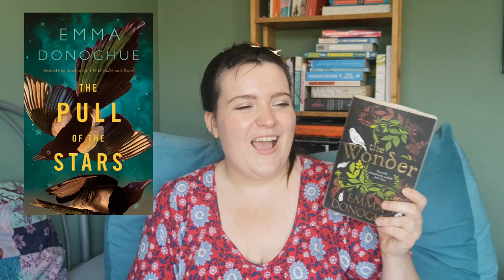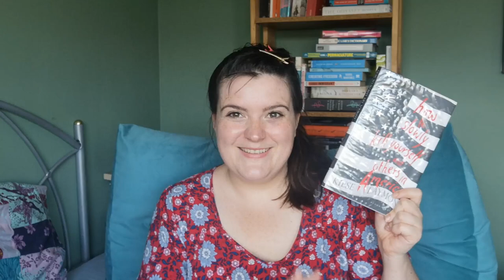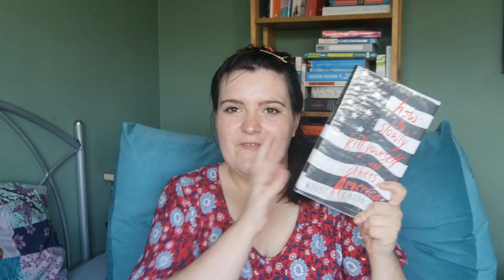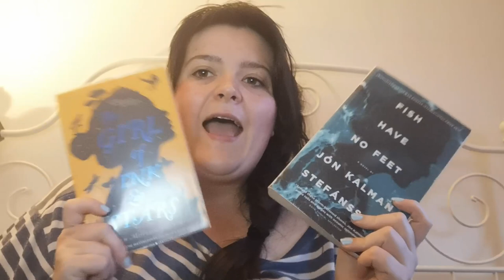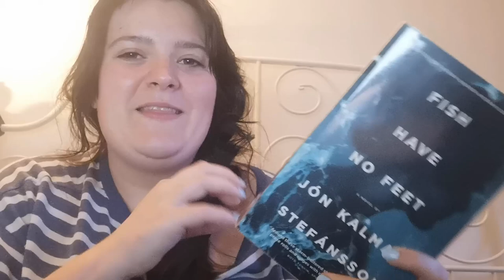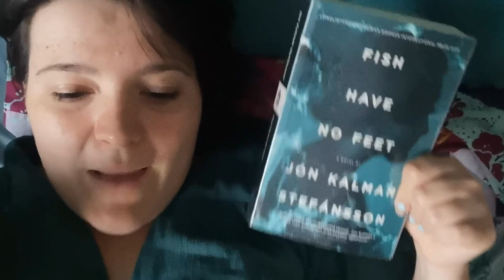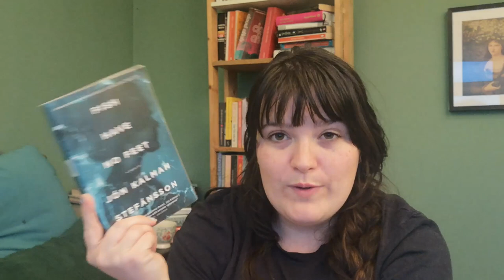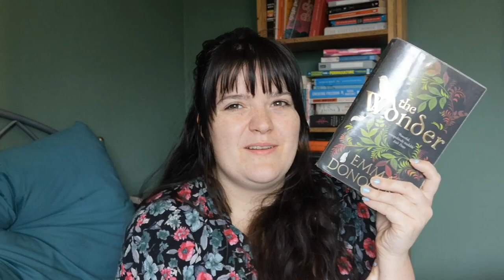Giving Authors a Second Chance Reading Vlog | Are These My New Favourite Authors? | Sick of Reading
Hello Friends!!
It's my monthly reading challenge ish. I changed this months one last minute because I just wanted to read some books I knew I would enjoy! Watch the vlog to see if I was right about that... These are books that are by authors whose first book I read was one of my favourites if that makes any sense at all. Let me know your favourite authors below.

Books Mentioned
The Mothers by Brit Bennet
The Vanishing Half by Brit Bennet
Fish Have No Feet by Jon Kalman Stefansson
Summer Light and Then Comes The Night by Jon Kalman Stefansson
The Girl of Ink and Stars by Kiran Millwood Hargrave
The Mercies by Kiran Millwood Hargrave
How To Slowly Kill Yourself and Others in American by Kiese Laymon
Heavy by Kiese Laymon
The Wonder by Emma Donoghue